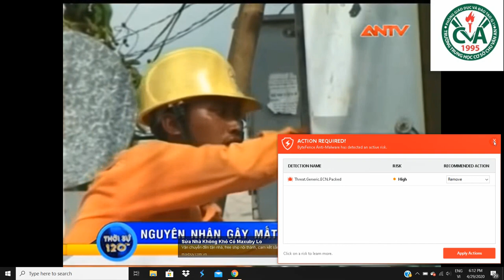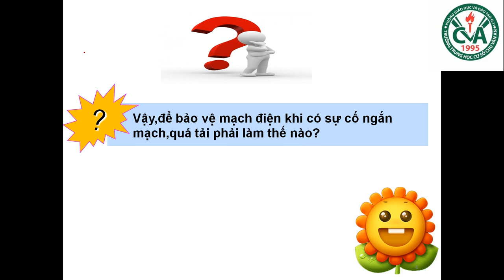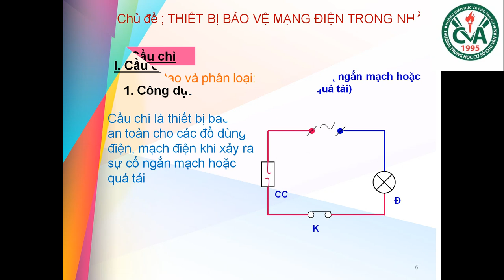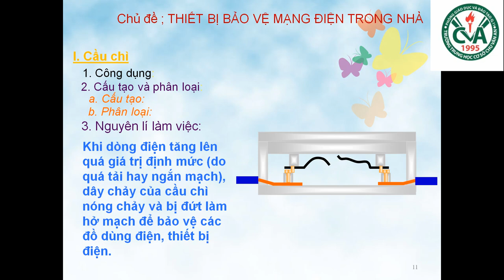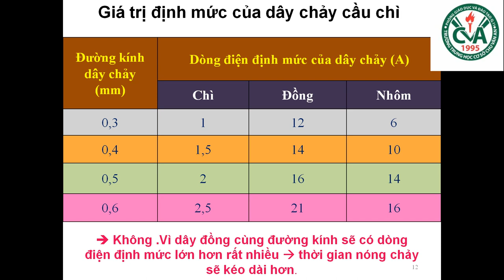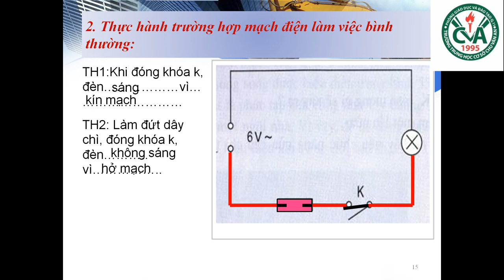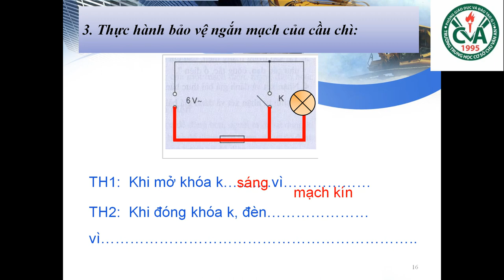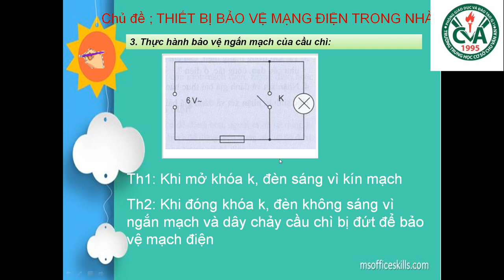CÔNG NGHỆ 8 (4.5 - 9.5) - Chủ đề: Thiết bị bảo vệ mạng điện trong nhà